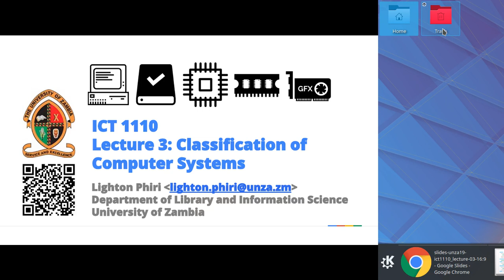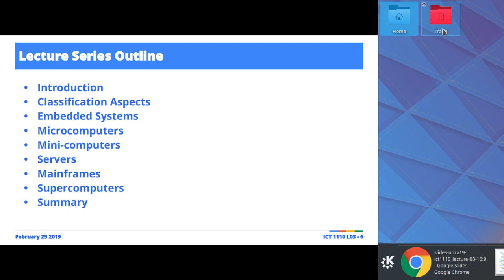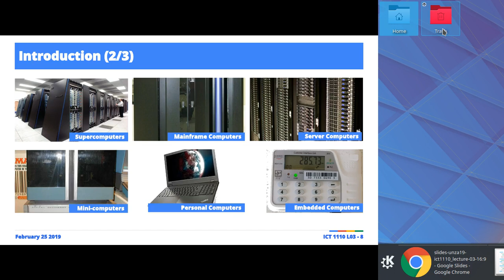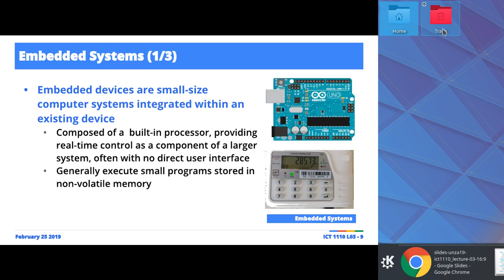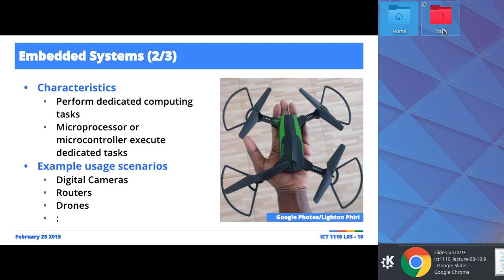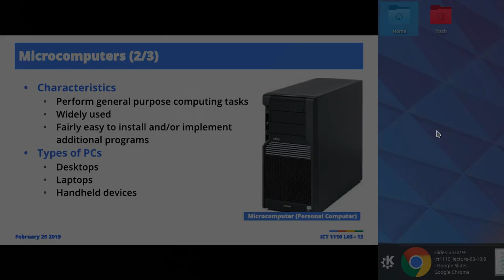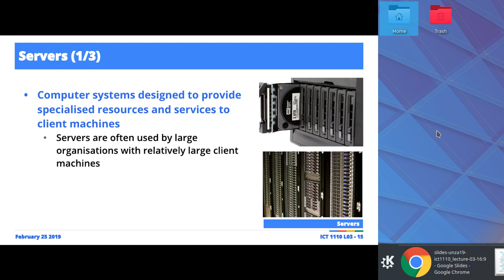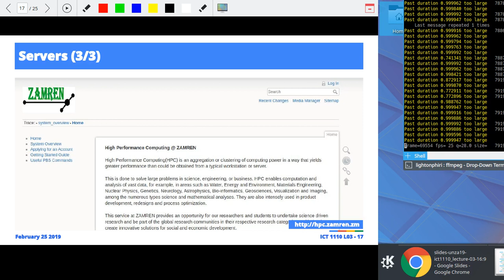Lecture 03: Classification of Computer Systems (1/2)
Lecture 3: Classification of Computer Systems (1/2) [1].

Term I, University of Zambia [2] B.ICTs Ed. first-year Computer Systems and Architecture [3] screencasts. These were live and unscripted sessions, so---for posterity---please do share comments/fixes in the comment box if you spot an error or something that might require clarification.